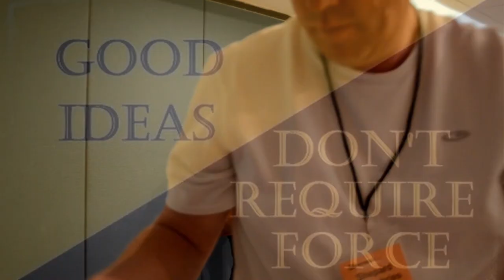Island Analogy by Larken Rose Part 1 Intro (Re-upload from 2016)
At Anarchapulcho 2016 (my favorite year by far) I organized a side event at the hotel. Jeff gave me his blessing and Nathan Freeman helped pave the way with the hotel. Enjoy Larken Rose's Island Analogy Part 1.